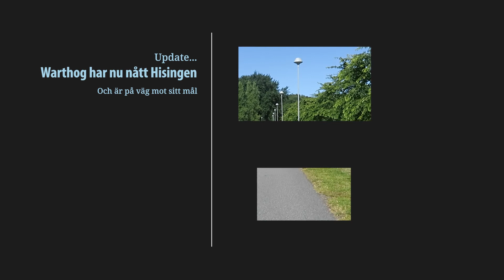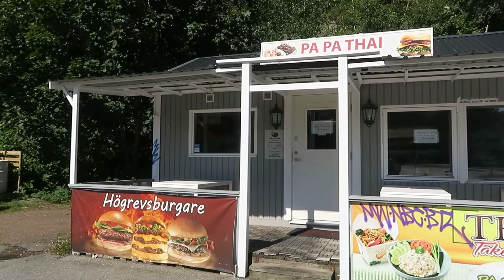A Hisingen Utflykt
A thrilling journey to the not-too-far reaches of Hisingen Island, the first of the Warthog chronicles, terribly poorly filmed and woefully cut.